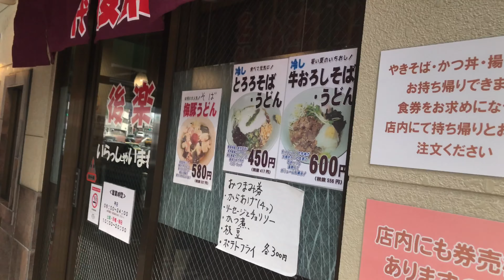やきそば（五反田駅の後楽そば）【駅そば巡り】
元々、有楽町駅にあった「後楽そば」が閉店の末に五反田駅のガード下の移転して、そこで再び、名物の「やきそば」を食べる事が出来ます。こってり味のやきそばの独特の風味が良いですね。途中から温泉卵をトッピングして、味をまろやかにしていただきました。